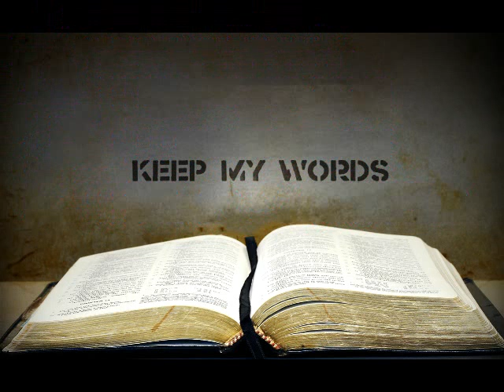OBIDIENCE IS BETTER THAN SACRIFICE BY REV AHMED BAAFI